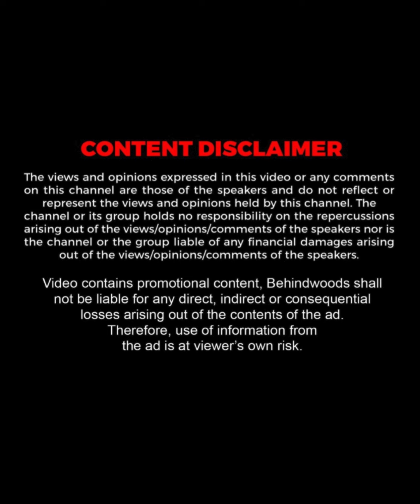"ஹீரோவ தர தரன்னு இழுத்துட்டு போறது தான் First சீன்..!"🤔ஜெயம்ரவி கீர்த்தி சுரேஷ்...👍